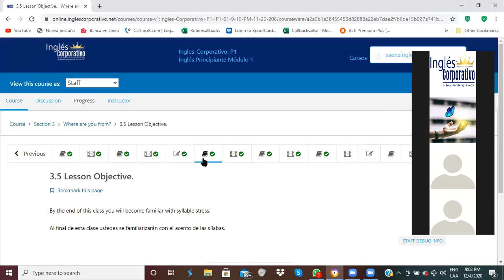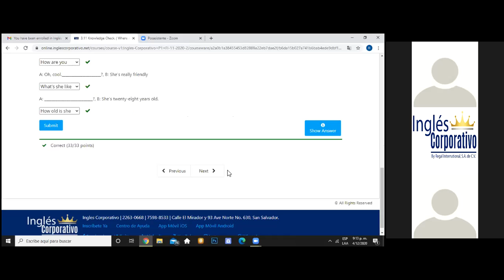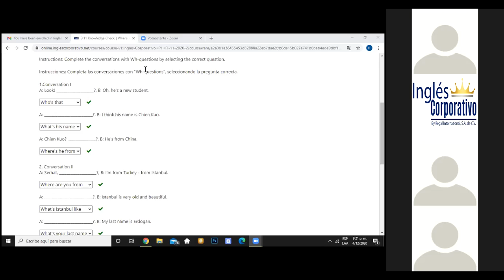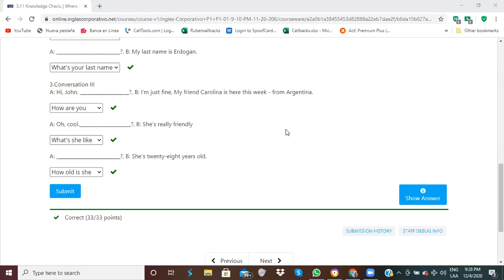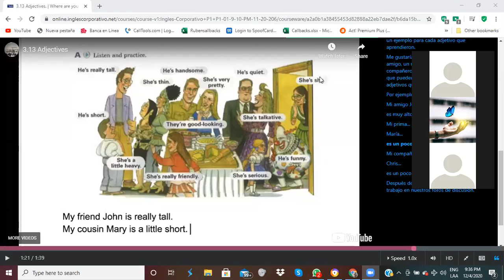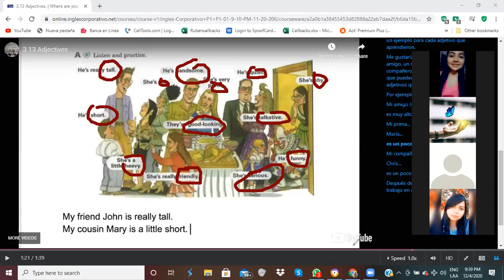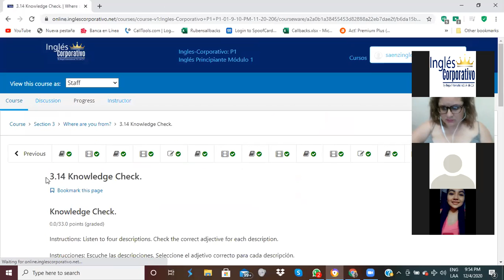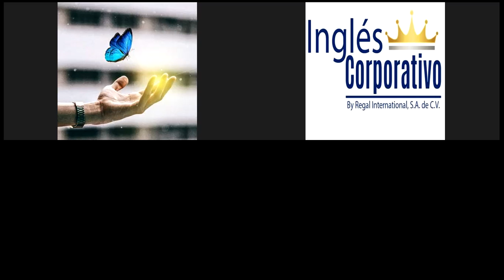Ingles Corporativo-Describe the personality and appearance of people.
In this class you will learn adjectives which describe the personality and appearance of people.

En esta clase ustedes aprenderán adjetivos con los cuales describir la personalidad y la apariencia de las personas.